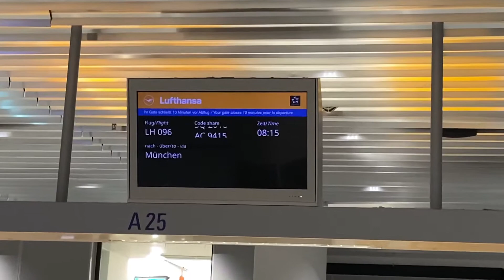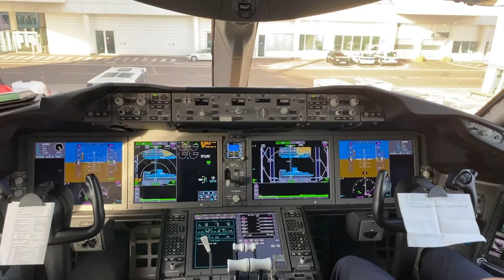(4K) mini-TRIPREPORT in 232 seconds | Frankfurt - Munich | Lufthansa Boeing 787-9 | flying2travel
Flying short flights with Lufthansa has become a very easy and quick way to get to your destination on time! This flight was simply perfect to get A to B with a good service. But this time I had the opportunity to fly the brand new Boeing 787-9 from Lufthansa on this very short flight. Lufthansa use the Boeing on this route as test flights for training for the pilots. In a few weeks the plane is going to operate on long haul flights.

— FLIGHT INFORMATION —
Airline: Lufthansa
Aircraft: Boeing 787-9 Dreamliner
Registration: D-ABPA
Flight time: 0055h
Seat: 28K
From: Frankfurt International Airport
To: Munich Airport Franz Josef Strauss
Date: 23.10.22

— EQUIPMENT INFORMATION —
Cameras used: iPhone 12 mini

— PRICE BREAKDOWN —
Total Price: EUR 103,00
Seat reservation: EUR 12,00
Booked at: Lufthansa.com
Cost includes: Economy Class Ticket without checked luggage
Booked made: 04.09.22

— MUSIC—
Heroes Tonight - Janji (feat. Johnning)

This video does not contain product placements! The airline was neither involved nor informed about the production of this trip report. The fare was paid by ourselves!

flying2travel aviation & travelling